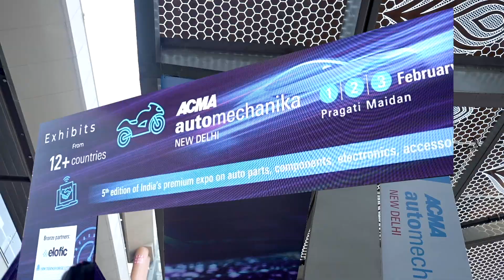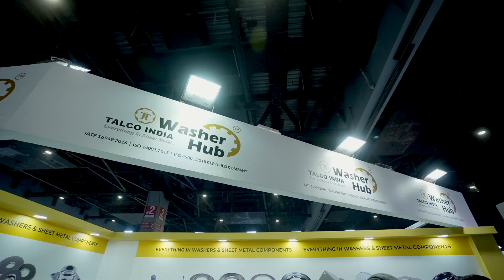ACMA Automechanika New Delhi 2024 | 5th Edition | 1-3 February 2024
ACMA Automechanika New Delhi successfully delivered generating new business and bringing together the global auto aftermarket on a single platform!

95% attendees from 79 countries attained their visitor objectives from this premium B2B expo which was held from 1 to 3 February at Pragati Maidan, New Delhi! Revisit the best moments of the 5th edition by watching the show reel!

We are moving to a new venue in 2026.